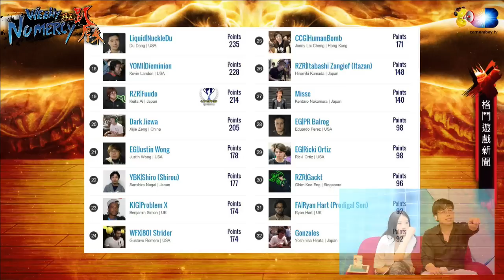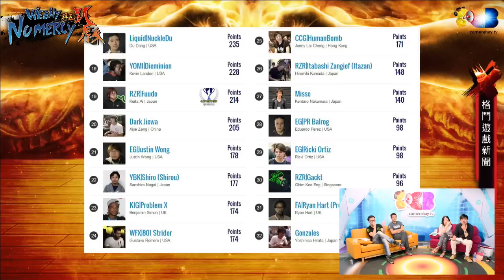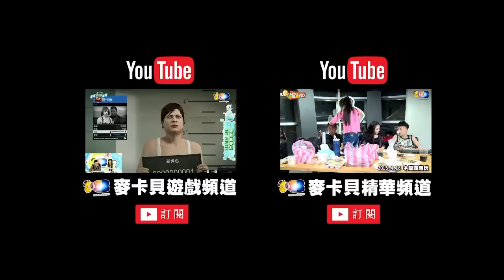麥卡貝20151002 拜五趴厚系_01 小向回來啦~ 舊金山東京之旅心得分享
主持人:葉子 魯比 RB 小向
小向出國回來啦
在東京到舊金山這段旅程有沒有什麼心得呢
還有魯比第一次的禮物拆拆